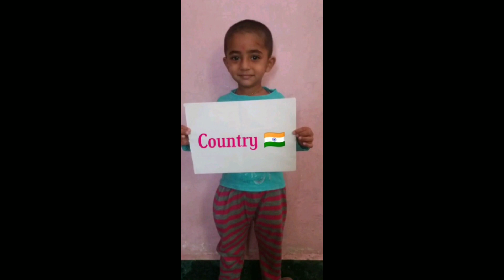जीत जायेगा इंडिया ....!!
एकात्मिक बाल विकास प्रकल्प ( नागरी ) १ ,अंगणवाडी क्र. २१ माळीवाडा ,अहमदनगर सादर करत आहेत .!!
एक जंग कोरोना के खिलाफ ,जीत जायेगा इंडिया .!!